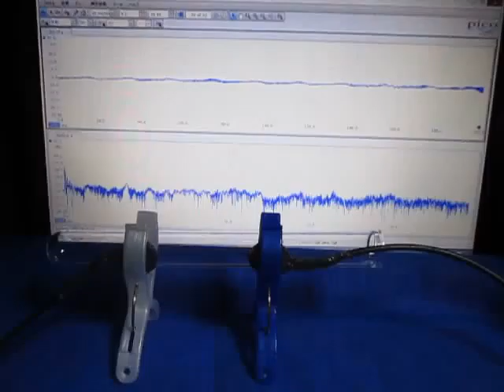超音波伝搬状態の測定解析（超音波テスター Ultrasonic tester）